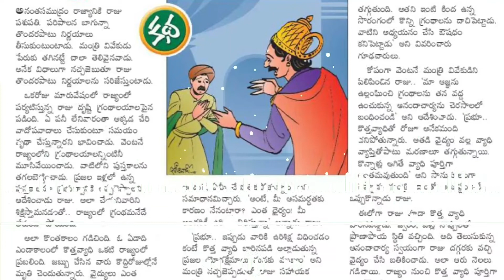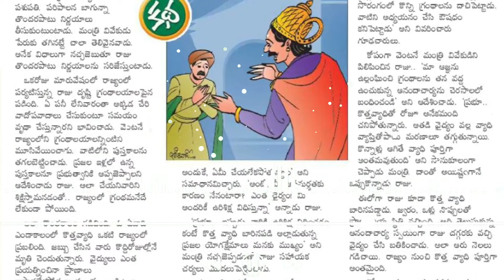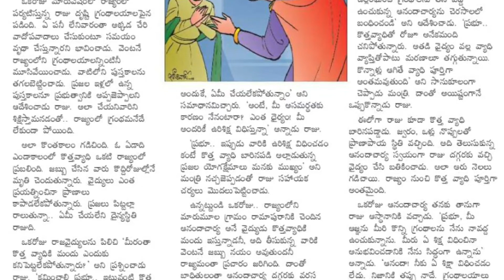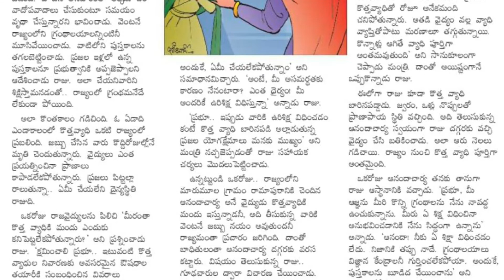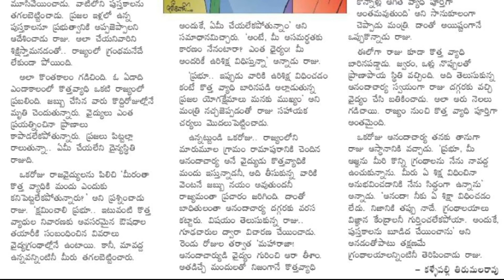11th Day Story of READ Program | విజ్ఞానం విలువ తెలిసొచ్చింది | చదువు ఆనందించు అభివృద్ది చెందు